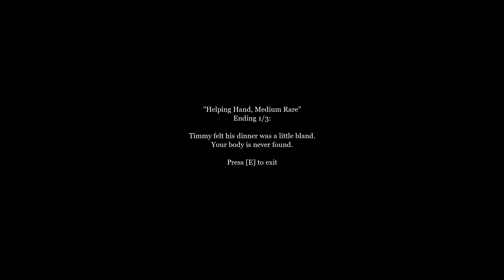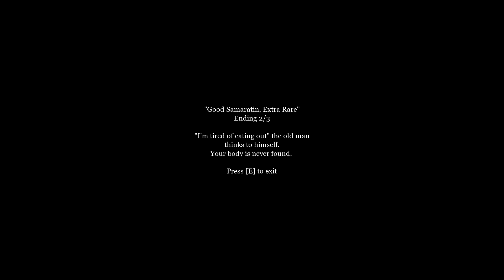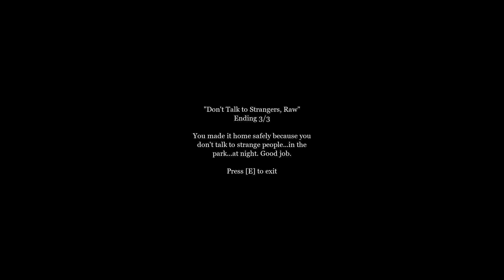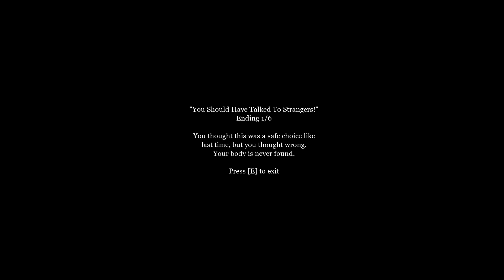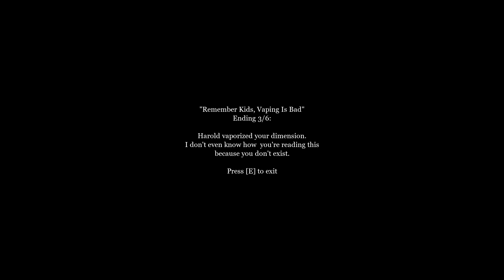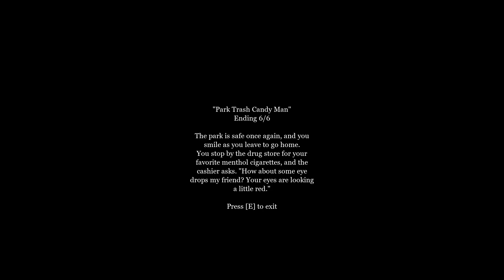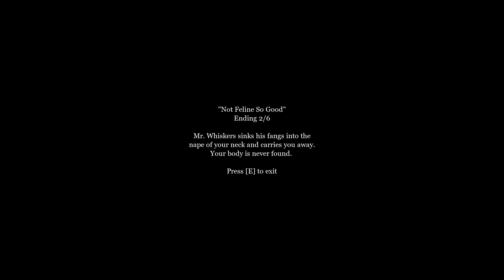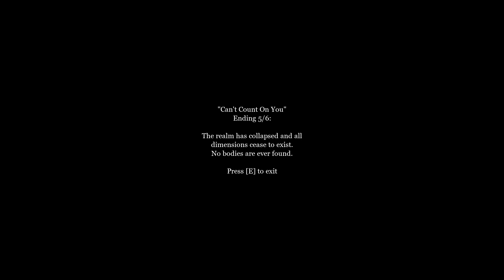Don't Talk To Vaping Men In The Park | The man in the park 1 & 2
Never talk to men with glowing red eyes or you might just get vaped..